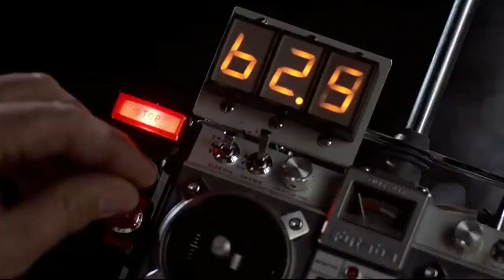6 OSCUROS SECRETOS DE LA SERIE "SMALLVILLE" | TOM WELLING